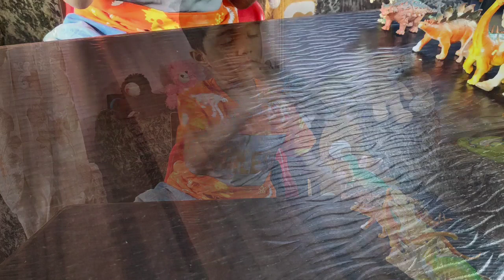Advay talks about Dinosaur's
Listen to advay talking about his favourite Dino's